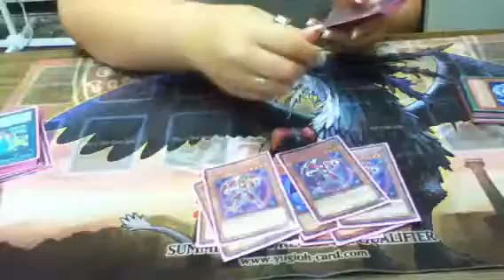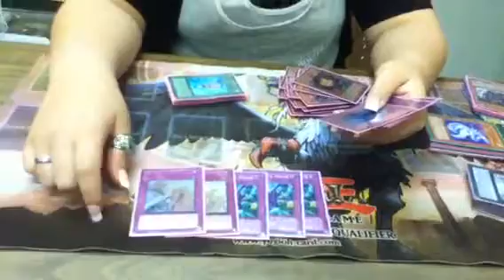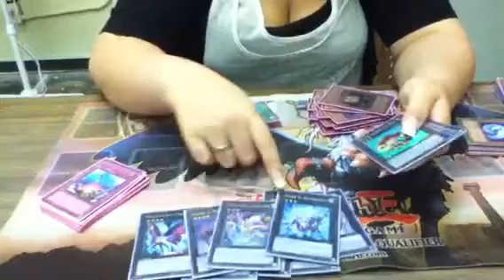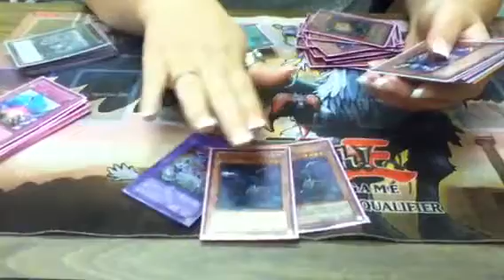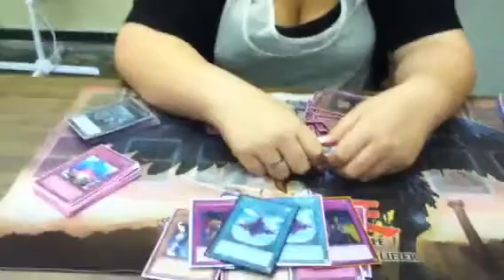Yugioh Wind ups Sept 2012